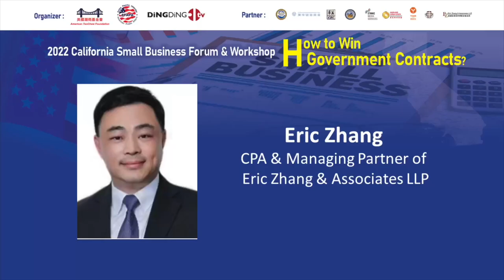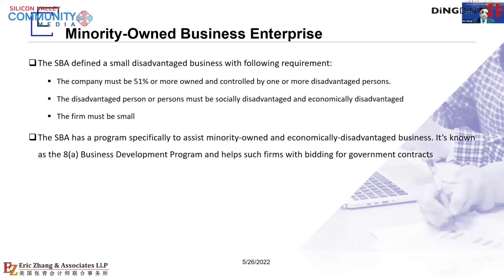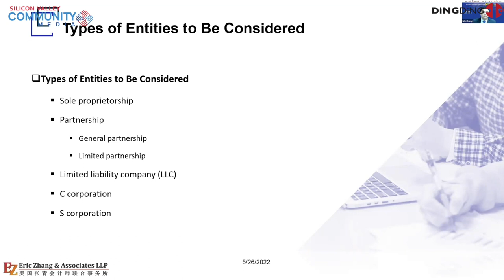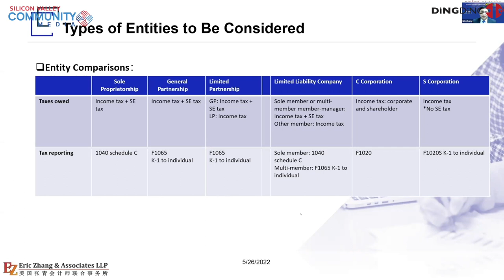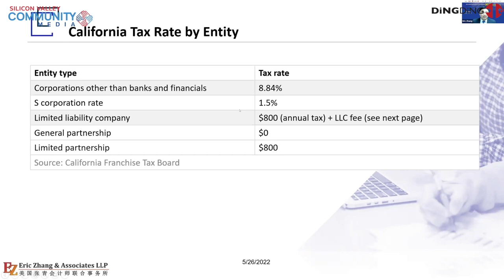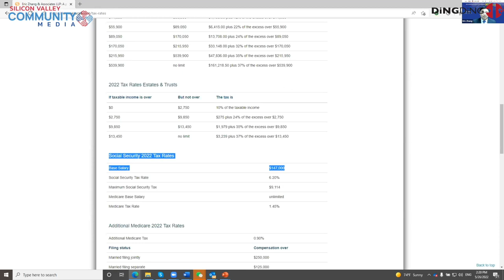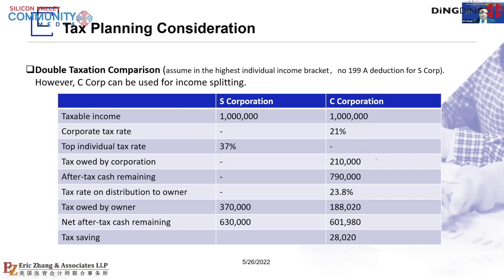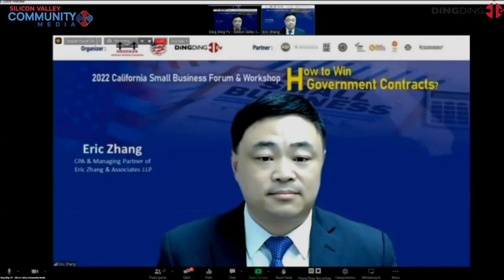2022 California Small Business Forum and Workshop- Eric Zhang